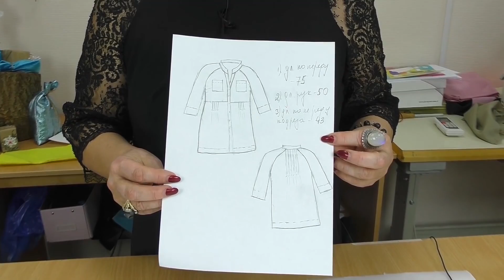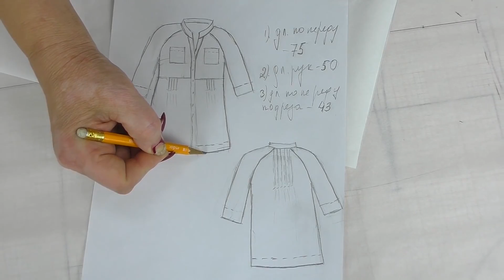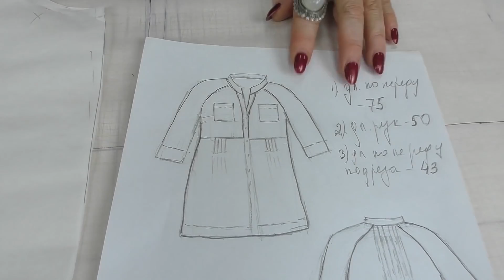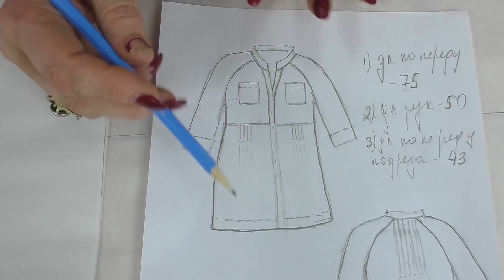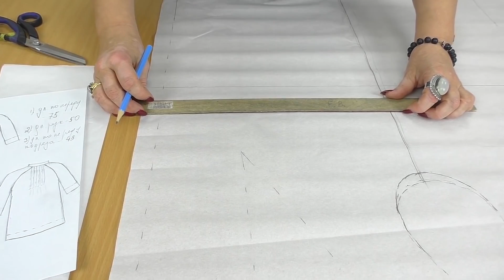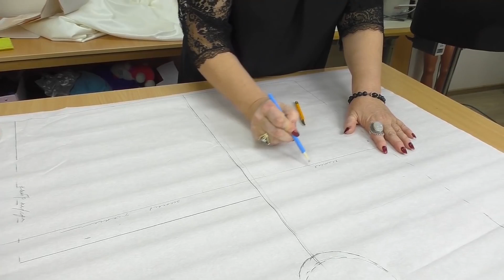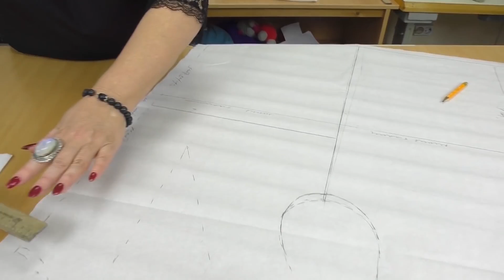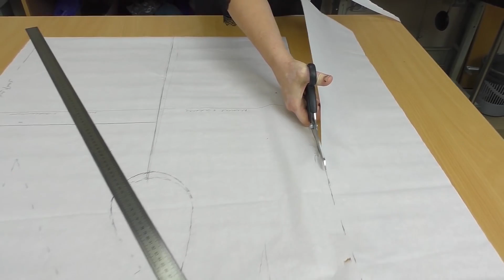Camicia-tunica leggera con maniche raglan e pieghe. Trasformazione base corpino. parte 1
Camicia-tunica legera con maniche raglan e pieghe. Trasformazione base corpino. Parte 1